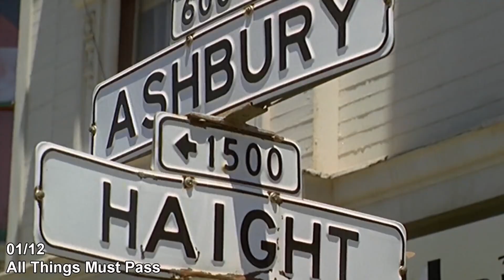Estreias Netflix do Dia - 01/12/2017 | Guia Definitivo de Tudo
As Estreias no catálogo da Netflix do dia!!!

Assinem nosso canal terráqueos, pois os alienígenas estão se inscrevendo :)